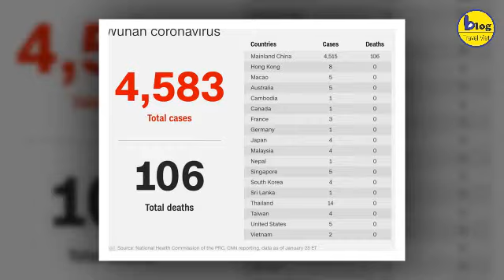Dịch virus corona Vũ Hán - cập nhật tình hình toàn cầu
Trung Quốc đi vào chế độ khẩn cấp khi số ca bệnh coronavirus được xác nhận ở Vũ Hán lên tới 4.475 ca tính dén ngày 28.2
Số người chết vì coronavirus ở Vũ Hán hiện ở mức 107, với gần 4.409 trường hợp được xác nhận trên khắp Trung Quốc, khi nước này bắt đầu các thủ tục khẩn cấp để thử và kiềm chế sự lây lan toàn cầu của mầm bệnh.
Làm cho nhiệm vụ đó trở nên khó khăn hơn là virus có thể lây lan trước khi xuất hiện bất kỳ triệu chứng nào , cơ quan y tế Trung Quốc cho biết hôm Chủ nhật, có nghĩa là người mang mầm bệnh có thể không nhận ra họ bị nhiễm trước khi truyền virut cho người khác.
Trên khắp Trung Quốc, 15 thành phố với dân số kết hợp gồm hơn 57 triệu người - nhiều hơn toàn bộ dân số Hàn Quốc - đã bị khóa hoàn toàn hoặc một phần.
Vũ Hán đã được kiểm dịch một cách hiệu quả, với tất cả các tuyến đường trong và ngoài thành phố bị đóng cửa hoặc có quy định cao. Chính phủ tuyên bố họ sẽ gửi thêm 1.200 nhân viên y tế - cùng với 135 nhân viên y tế của Quân đội Giải phóng Nhân dân - để giúp nhân viên bệnh viện kéo dài. Thị trưởng Vũ Hán Zhou Xianwang cho biết hôm Chủ nhật số trường hợp có thể tăng thêm một nghìn.
Thống kê đến ngay 28/1 tổng số ca nhiễm bệnh viêm phổi cấp vũ hán do virus corona như sau:
Hubei (Mainland China)
Confirmed: 2.714; Deaths: 100
Zhejiang (Mainland China)
Confirmed: 173; Deaths:
Henan (Mainland China)
Confirmed: 168; Deaths: 1
Guangdong (Mainland China)
Confirmed: 151; Deaths:
Chongqing (Mainland China)
Confirmed: 132; Deaths:
Anhui (Mainland China)
Confirmed: 106; Deaths:
Hunan (Mainland China)
Confirmed: 100; Deaths:
Sichuan (Mainland China)
Confirmed: 90; Deaths:
Shandong (Mainland China)
Confirmed: 87; Deaths: 1
Beijing (Mainland China)
Confirmed: 80; Deaths: 1
Jiangxi (Mainland China)
Confirmed: 72; Deaths:
Jiangsu (Mainland China)
Confirmed: 70; Deaths:
Shanghai (Mainland China)
Confirmed: 66; Deaths: 1
Fujian (Mainland China)
Confirmed: 59; Deaths:
Guangxi (Mainland China)
Confirmed: 51; Deaths:
Shaanxi (Mainland China)
Confirmed: 35; Deaths:
Hainan (Mainland China)
Confirmed: 33; Deaths: 1
Hebei (Mainland China)
Heilongjiang (Mainland China)
Confirmed: 30; Deaths: 1
Liaoning (Mainland China)
Confirmed: 27; Deaths:
Yunnan (Mainland China)
Confirmed: 26; Deaths:
Tianjin (Mainland China)
Confirmed: 23; Deaths:
Shanxi (Mainland China)
Confirmed: 20; Deaths:
Gansu (Mainland China)
Confirmed: 19; Deaths:
Inner Mongolia (Mainland China)
Confirmed: 11; Deaths:
Guizhou (Mainland China)
Confirmed: 9; Deaths:
Hong Kong (Hong Kong)
Confirmed: 8; Deaths:
(Thailand)
Confirmed: 8; Deaths:
Ningxia (Mainland China)
Confirmed: 7; Deaths:
Jilin (Mainland China)
Confirmed: 6; Deaths:
Macau (Macau)
Confirmed: 6; Deaths:
Qinghai (Mainland China)
Confirmed: 6; Deaths:
Taiwan (Taiwan)
Confirmed: 5; Deaths:
Xinjiang (Mainland China)
Confirmed: 5; Deaths:
(Singapore )
Confirmed: 5; Deaths:
(Japan)
Confirmed: 4; Deaths:
(South Korea)
Confirmed: 4; Deaths:
(Malaysia )
Confirmed: 4; Deaths:
New South Wales (Australia)
Confirmed: 4; Deaths:
(France)
Confirmed: 3; Deaths:
California (US)
Confirmed: 2; Deaths:
(Vietnam)
Confirmed: 2; Deaths:
Washington (US)
Confirmed: 1; Deaths:
Illinois (US)
Confirmed: 1; Deaths:
Arizona (US)
Confirmed: 1; Deaths:
(Nepal)
Confirmed: 1; Deaths:
Ontario (Canada)
Confirmed: 1; Deaths:
(Cambodia)
Confirmed: 1; Deaths:
(Sri Lanka)
Confirmed: 1; Deaths:
(Ivory Coast)
Confirmed: 1; Deaths:
Victoria (Australia)
Confirmed: 1; Deaths:
Bavaria (Germany)
Confirmed: 1; Deaths:

Căn bệnh này cũng đã lan rộng khắp Trung Quốc, với gần 70 trường hợp được xác nhận tại thủ đô Bắc Kinh, bao gồm một bé gái chín tháng tuổi - trường hợp trẻ nhất được biết đến được xác nhận cho đến nay.
Trung Quốc đã kéo dài kỳ nghỉ Tết Nguyên đán đến ngày 2 tháng 2 trong nỗ lực ngăn cản mọi người đi du lịch và truyền bá virus hơn nữa. Hầu như tất cả các lễ kỷ niệm lớn cho lễ hội đã bị hủy bỏ, và chính quyền đã kêu gọi mọi người tránh tổ chức các cuộc họp mặt gia đình lớn truyền thống.
Mức độ nghiêm trọng của cuộc khủng hoảng mới nổi là rõ ràng trong phản ứng của chính phủ. Ủy ban thường vụ Đảng Cộng sản Trung Quốc - cơ quan chính trị hàng đầu của đất nước, đứng đầu là Chủ tịch Tập Cận Bình - đã nắm quyền kiểm soát trực tiếp các hoạt động. Thủ tướng Trung Quốc Li Keqiang đã đến Vũ Hán hôm thứ Hai để thăm các bệnh viện địa phương, theo truyền thông nhà nước.
Hơn 11 tỷ nhân dân tệ (1,58 tỷ USD) trong các quỹ của chính phủ đã được dành riêng cho cuộc khủng hoảng.
Nỗ lực toàn cầu
Bên ngoài Trung Quốc đại lục, ít nhất 13 nơi khác đã báo cáo các trường hợp nhiễm virut, bao gồm Pháp, Úc và Hoa Kỳ. trong đó cụ thể tính đến ngày 28/1 tổng thống kê số ca nhiễm bệnh viêm phổi cấp vũ hán do virus corona như sau:
T